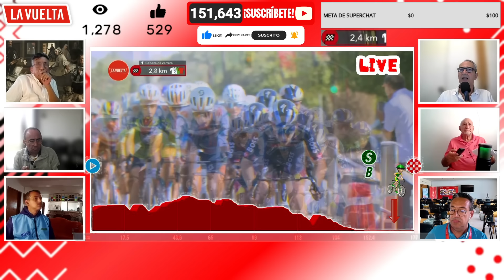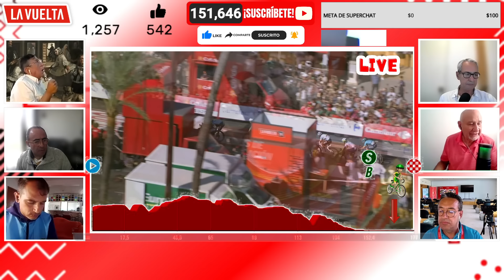VAN AERT PIERDE EN LA RAYA AL FINAL DE LA ETAPA 5 DE LA VUELTA ESPAÑA 2024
ENCUENTRA AQUÍ TODA LA INFORMACIÓN DEL CICLISMO

🚨RECUERDA🚨